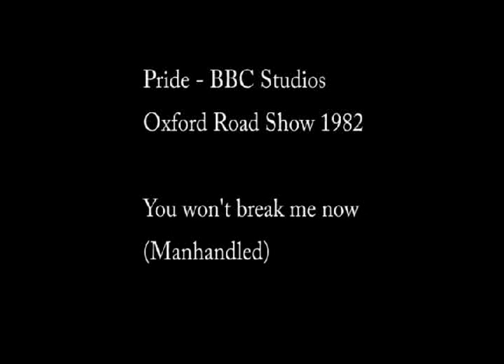Manhandled live by London band Pride 1982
Where it began for Sade, Pride previously called The Germans a group of boys from the Queen Elizabeth High School Barnet. A friend of theirs Lee Barrett after living in NYC in 1980 returned back to London and joined the band as their manager. He persuaded them to change their bands name to Pride and to make more Latin music. Helen Adu from Clacton Essex and Barbara Robinson had been auditioned and provided the backing vocals. The original group of The Germans and the boys from Barnet got watered down when Paul Anthony Cooke and Stuart Mathewman joined the band to give it a harder edge followed by Paul Denman at the invite of Paul Anthony Cooke who he worked with in a Hull band called The Posers. The original Germans band members Nick Moxom and Ray St John finally got left behind when Lee Barrett failed to secure Pride a recording contract and instead RCA offered the band Sade a recording deal. Sade was an offshoot band featuring Cooke, Denman, Mathewman and Helen on vocals. All the original Sade members from Clacton and Hull went onto record master recording for RCA and CBS between 1983 and 1984 which accumulated in the album Diamond Life this was the original title of the song Smooth Operator which the band Sade changed in 1984 on the release of its first single.